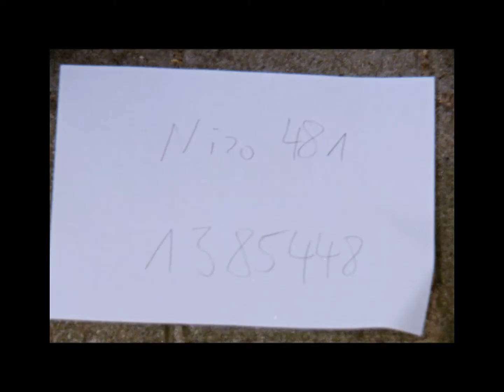Nizo 481 1385448 2